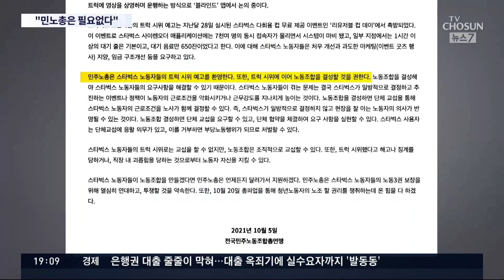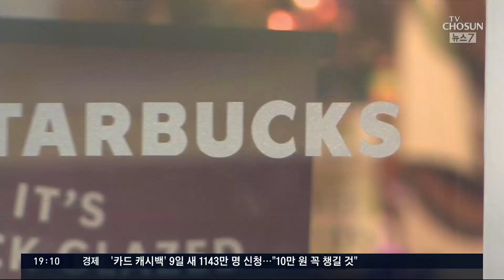"변질시키지 말라"…민노총과 '선 긋는' 스타벅스 시위대 [뉴스 7]